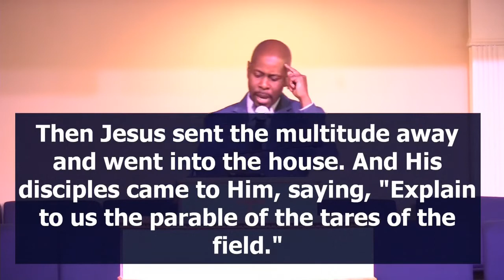NJBC Gwinnett - Sermon - September 23rd, 2018 - Rev. Isaac Chapman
Led by Pastor Elijah Collins, Jr., our mission is "To Win Souls and Make Disciples for Christ". Sermon by Rev. Isaac Chapman. "Why Do Bad Things Happen to Good People". Matthew 13:24-30; 36-43.